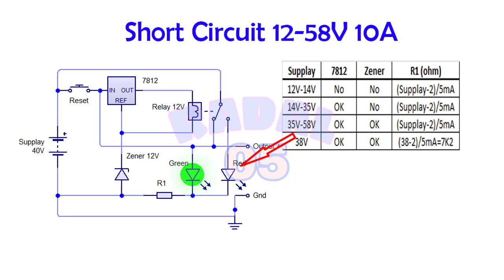Short Circuit Protection (Over currenT)12-58V 10A┃ Current Limiter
Short Circuit Protection 12-58V 10A┃ Current Limiter Ide Kreatif DIY
Video ini merupakan rangkaian short circuit dengan menggunakan relay 12V.
Ini karena adanya permintaan dari kalian.
Jadi sekalian saja saya buat short circuit yang bisa digunakan tegangan input berapa saja, tapi minimumnya 12Vdc.
Untuk mengaktifkan relay, saya gunakan 7812, ini digunakan bila tegangan yang akan kita proteksi diatas 14V dan dibawah 35V.
Kenapa Dibawah 35V, karena menurut data sheet tegangan input maksimum dari 7812 sebesar 35V. Untuk mengatasi itu, caranya saya tambah zener.

00:00 radal05
00:21 Schematic short circuit protection
02:00 Test short cicuit
03:00 Assembly

DIY Short Circuit (Overcurrent) Protection
short circuit protection simple